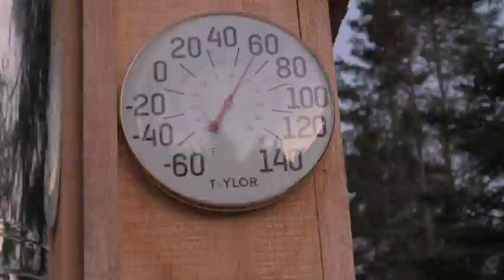Off Grid Living-Rusticating in New Hampshire -Episode 16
Well we are at it again. Up keep, Up keep and more Up keep. We have to continue clearing our land. We would have not been able to cut all this heavy brush with just a measly lawnmower. We love using the DR Brush Cutter machine it is a beast. When you buy raw land, like we did,  there is a  lot of work to get it to where you like it.  Once cleared and beatified all you have to do is admire it. Thank you all for your comments I enjoy responding to them. Always be humble and kind  to yourself and  others and always stay safe.